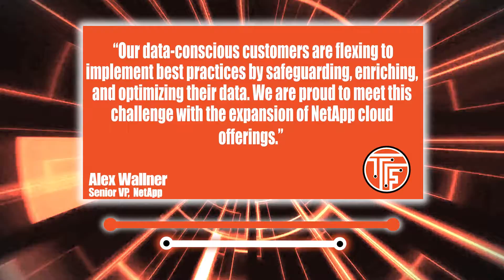NetApp Releases New Data Services and Solutions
The Funnel Reports Top News Story

NetApp has announced the release of new data services and solutions to assist customers in cloud innovation.